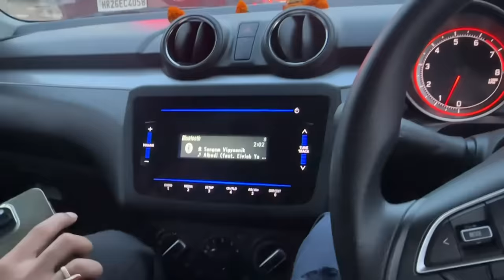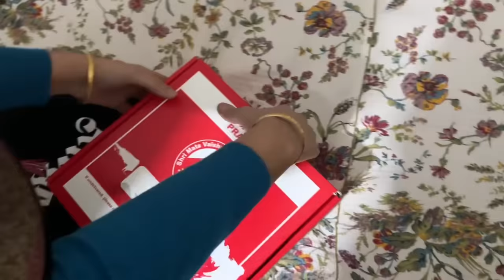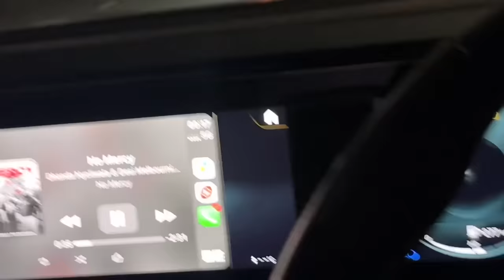New Ghar Me Kitne Paise Lag Gaye😍 *REVEAL*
Jiss Astrologer ne mere dream ghar banwane mai help ki wo Astrotalk app par hai
Peheli chat free mil jayegi

New ghar me kitne paise lag gye